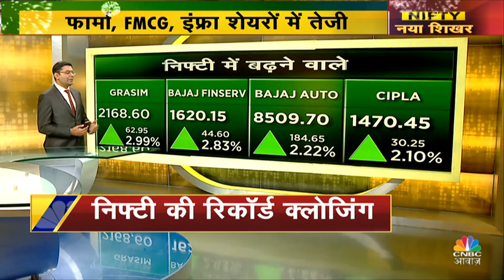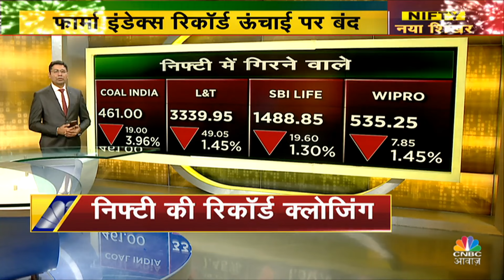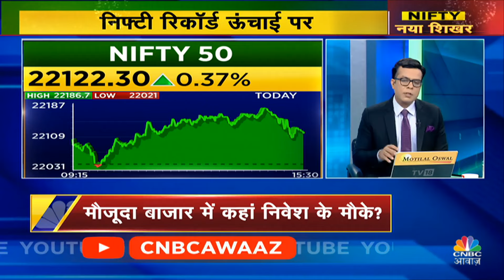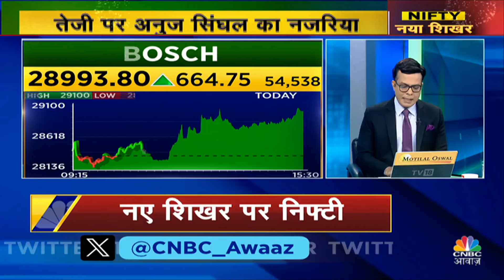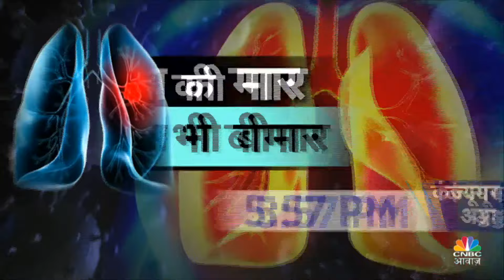Top News Today: आज की बड़ी खबरें विस्तार से | Top Headlines Today | Awaaz Samachar | Business News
n18oc_politics